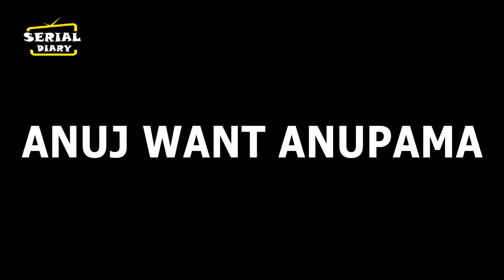ANUPAMA || ANUJ का प्यार लेगा नया रुप , सामने आएगा असला चेहरा